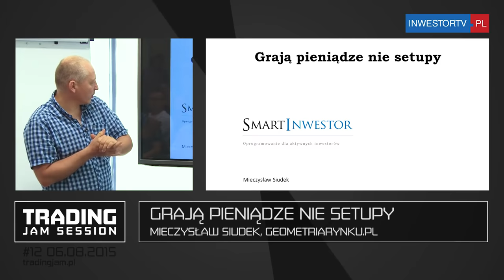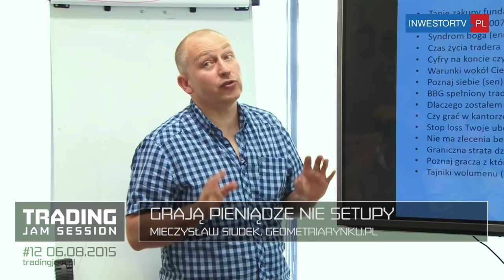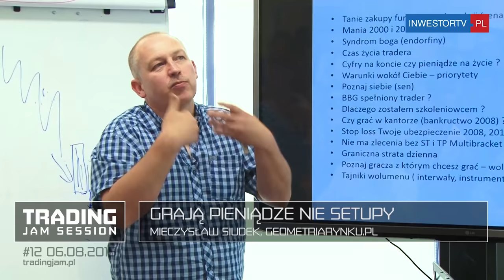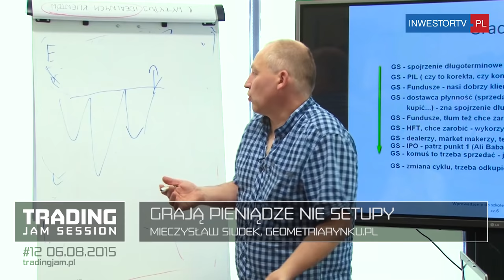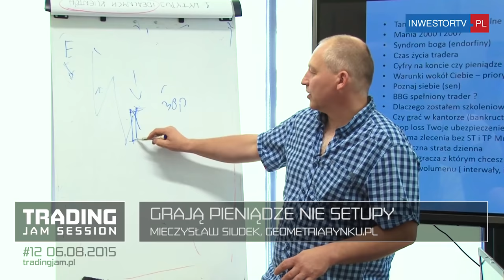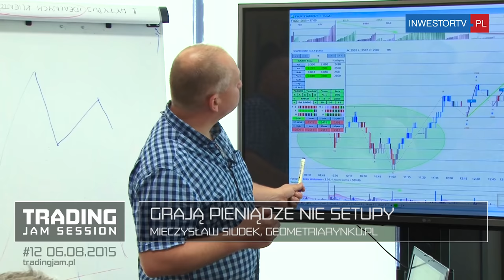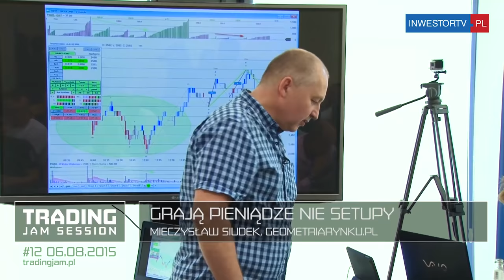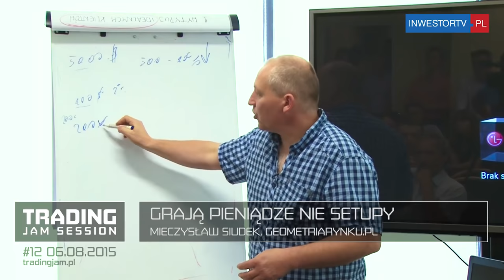Grają pieniądze nie setupy, Mieczysław Siudek, #12 Trading Jam Session 06.08.2015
Na #12 spotkaniu Trading Jam Session gościem specjalnym był Mieczysław Siudek. Inwestor z 20 letnim doświadczeniem, który od środka poznał zasady działania dużych funduszy. Podzielił się z Nami częścią ze swojej bogatej wiedzy, m.in. jak ważny jest wolumen i wybór brokera. Zapraszamy na dwu i półgodzinny wykład połączony z sesją Q&A.